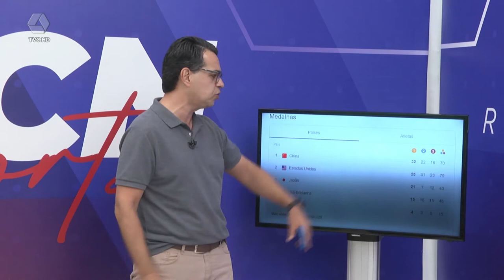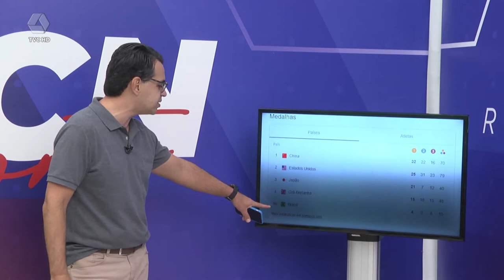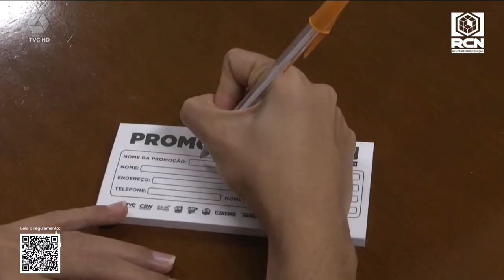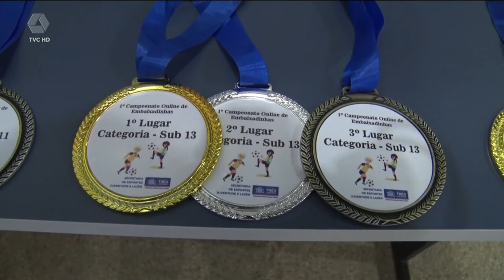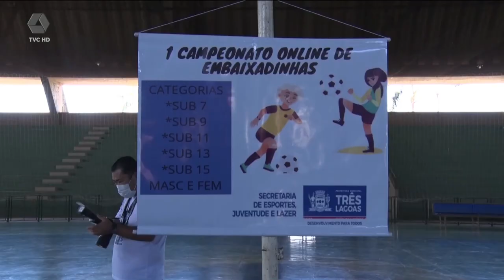RCN Sports 04 08 2021